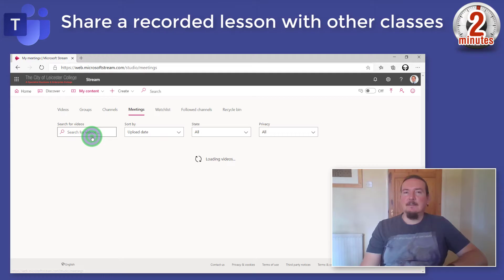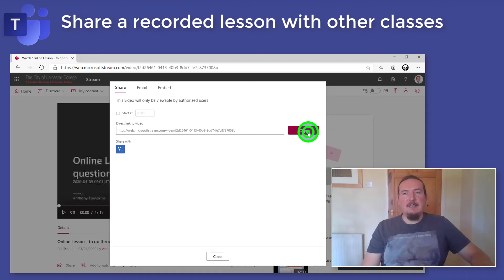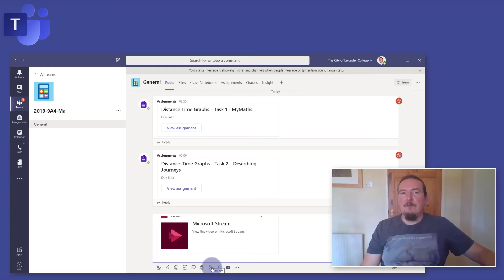How to SHARE a recorded lesson (in Microsoft Teams Meetings) with other classes - Teams in 2 Minutes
Microsoft Teams - How to share a recorded lesson (recorded using Microsoft Teams Meeting) with other classes.  Using Microsoft Teams, the new communication / collaboration platform in Office 365, and a powerful tool for educators.  Learn how to change permissions on a recorded meeting in Microsoft Stream, and then share that with multiple teaching groups.

*Teams in 2 minutes* is a series of short quick tips, tricks and "how to" guides on topics that my subscribers are asking me about.

I've started a facebook group to share ideas and offer support around Remote Learning.  ► Come join me!

For exclusive content, including early releases of my exam paper walkthroughs:
Mr Tompkins Ed Tech uses the following for making videos:
►Blue Snowball Cardiod USB Microphone
► Camtasia Studio (video editing software)

► AD: Try Audible and Get Two Free Audiobooks

► AD: Teachers!  Claim your free £80 voucher for Naked Wines!

You can also show appreciation by purchasing something from amazon after visiting my storefront -  you will pay the exact same price, but MrTompkinsEdtech will earn a small commission from the sale:
Mr Tompkins is a qualified teacher with 20+ years classroom experience.  BSc (Hons) Mathematics, Post Graduate Certificate in Education, Certified Apple Teacher, Microsoft Certified Educator, and Microsoft Innovative Educator Expert.  MrTompkinsEdTech is a participant in the Amazon Services LLC Associates Program, an affiliate advertising program designed to provide a means for sites to earn advertising fees by advertising and linking to Amazon.com.